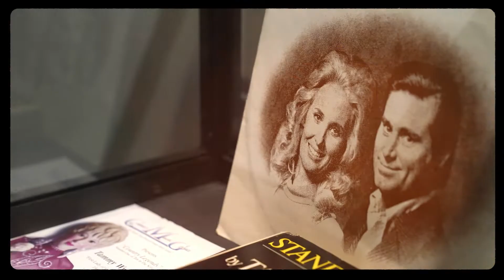Itawamba, MS - Mississippi Main Streets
Explore Itawamba and see what all this Mississippi Main Street Community has to offer.